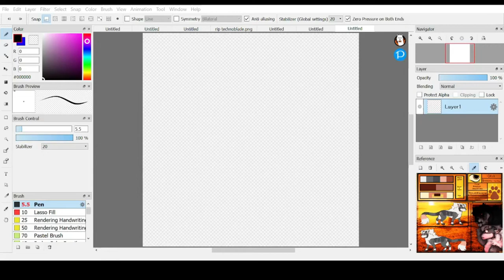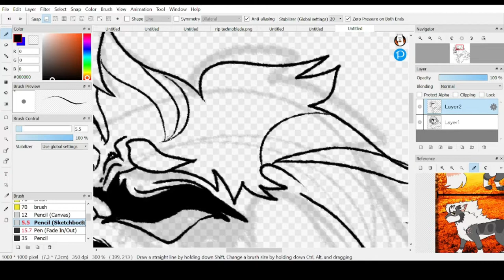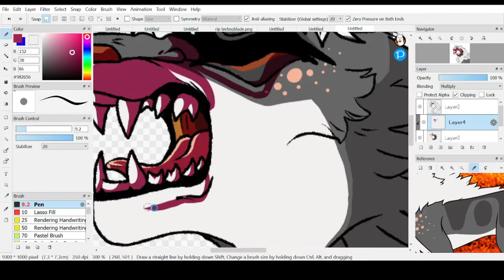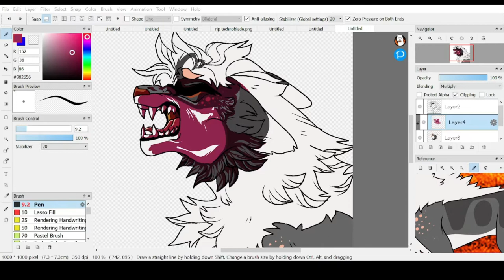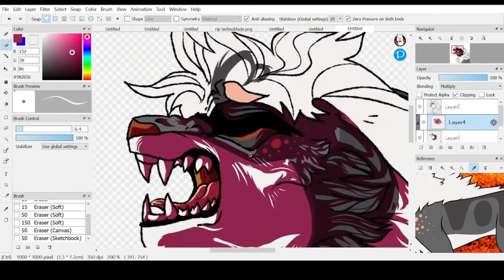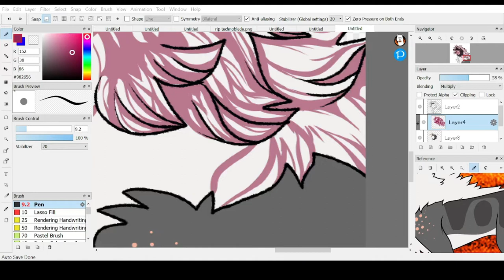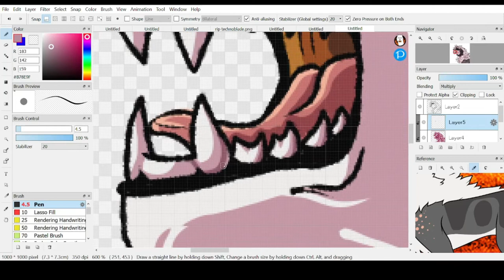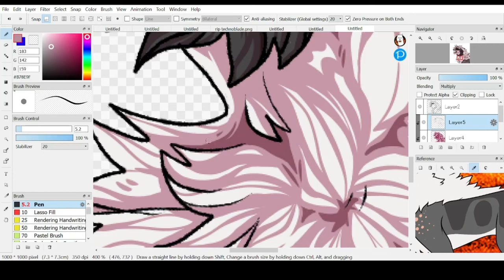oryx / artfight attack speedpaint (READ DESC BEFORE WATCHING)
hey!! this took a super long time to export so i dont wanna go back and do it again, but please dont turn up ur volume at the start of the video!! its almost like a jumpscare so be warned :']
i apologise for the mcyt songs, i couldnt think of any others to match the character

songs:
CG5 - Vibrant Eyes
(this video is super cool!!)

recorded and drawn on 2.7.22
time taken: 1 hour  38 mins 58 seconds (including pauses)